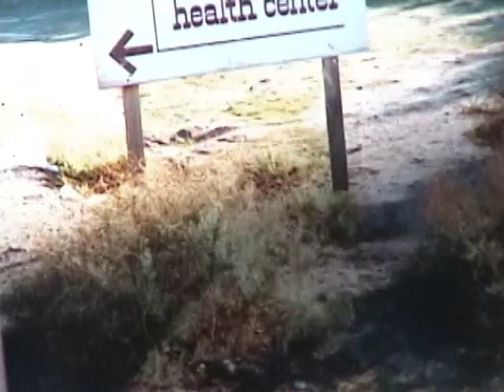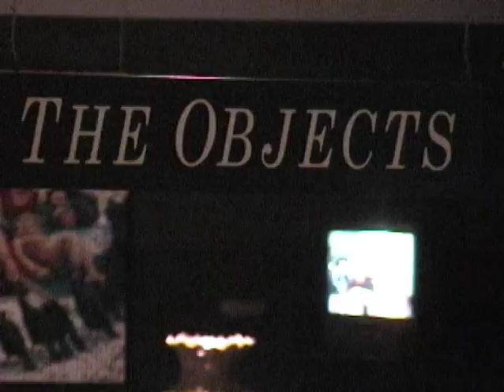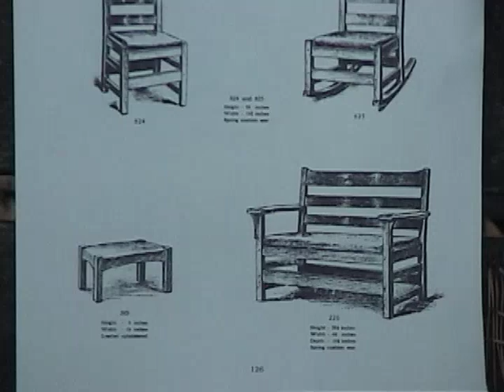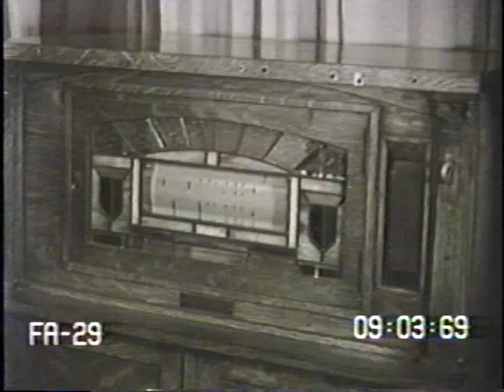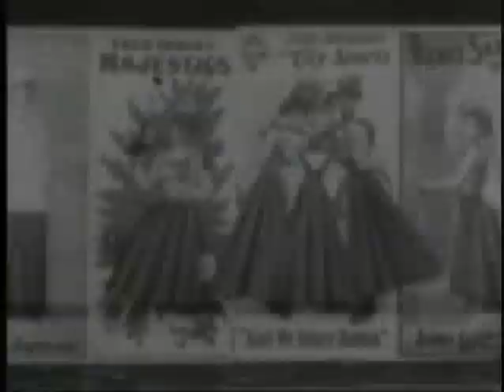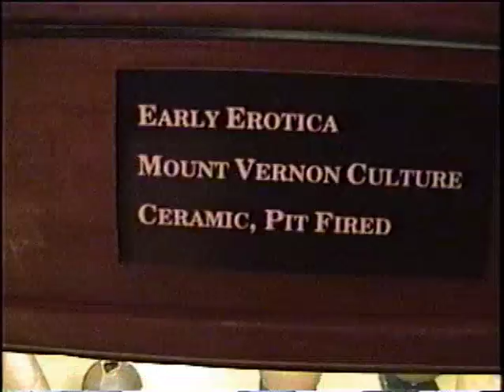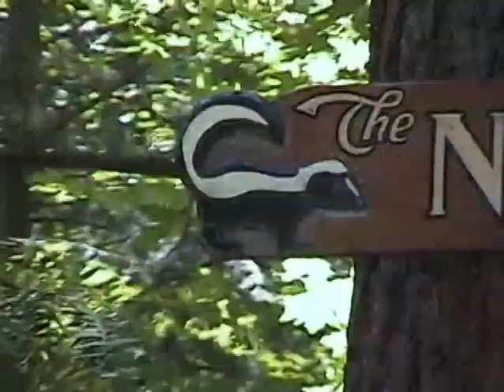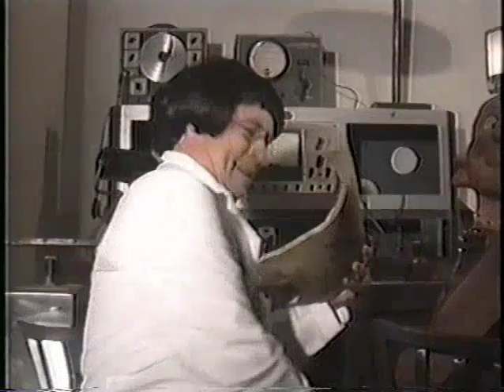"Secrets of the Mount Vernon Culture"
A documentary about the discovery of an ancient pocket of humanity that flourished in North America 30,000 years ago. Guest appearances by Russell Johnson from "Gilligan's Island and legendary avant-garde filmmaker, Bruce Baillee. Filmed at Bumbershoot 2000, and the Whatcom Museum of History.